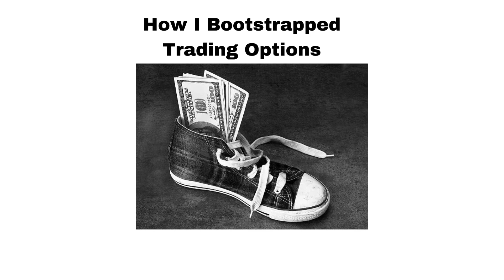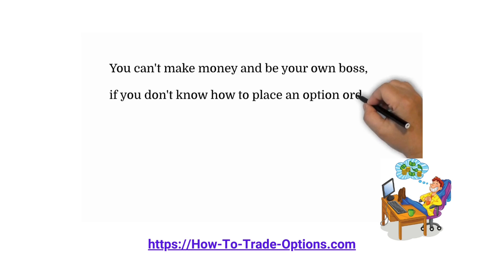#25 My Story MaxVO and Voice, 3 pages, VIDEO, September, 2024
How I Bootstrapped Trading Options
Are you struggling stuck in a dead end job? You can bootstrap trading options on a shoestring budget and be your own boss @